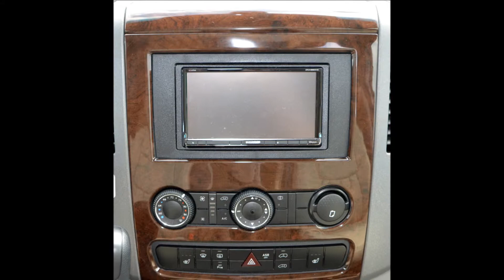2014 AIRSTREAM INTERSTATE B 3500EXT ONYX